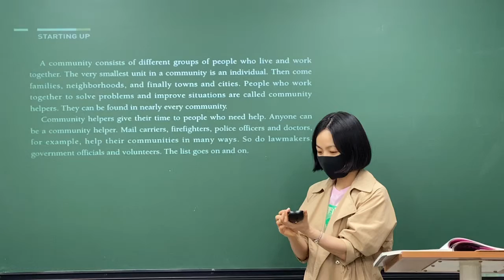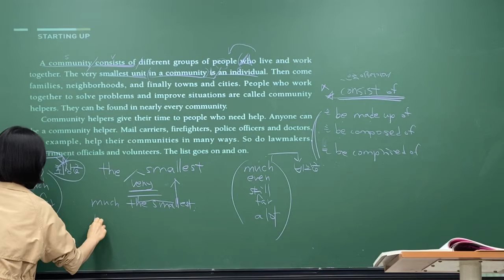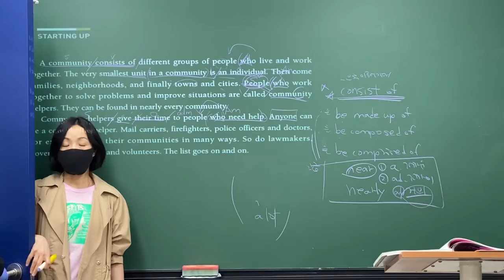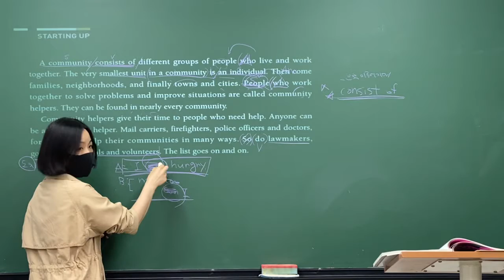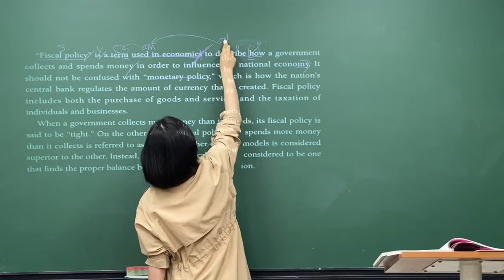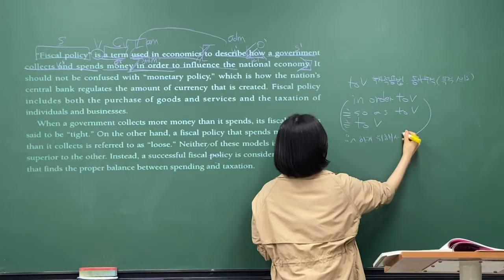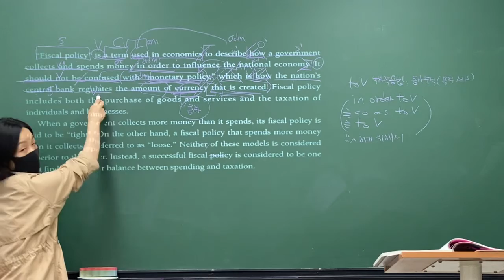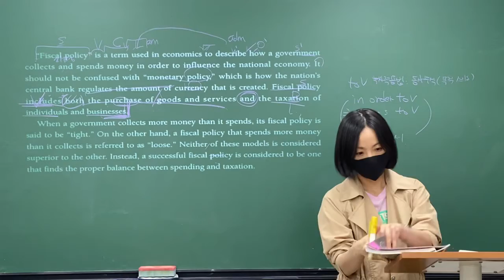2020_05_25_중3MX2_독해